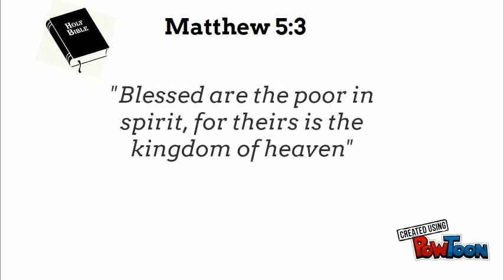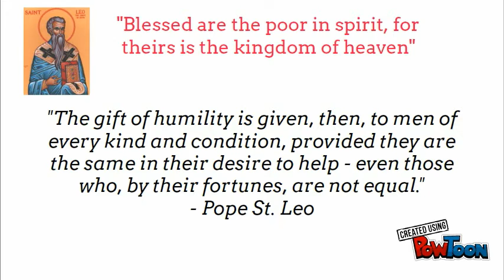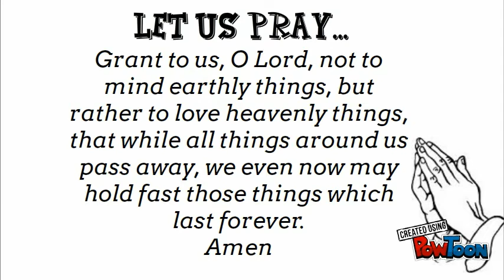DNS - St. Leo The Great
On the Daily Nugget Show today, we celebrate the memorial of Pope St. Leo the Great. Kacang Kevin reflects on a passage on humilty in one of St. Leo's sermons and there's a few facts about this Doctor of the Church.. Subscribe to the Daily Nugget Show for FREE -- Create animated videos and animated presentations for free.  PowToon is a free tool that allows you to develop cool animated clips and animated presentations for your website, office meeting, sales pitch, nonprofit fundraiser, product launch, video resume, or anything else you could use an animated explainer video. PowToon's animation templates help you create animated presentations and animated explainer videos from scratch.  Anyone can produce awesome animations quickly with PowToon, without the cost or hassle other professional animation services require.